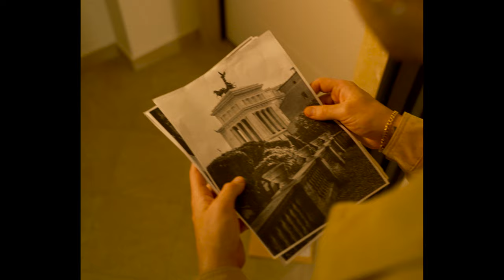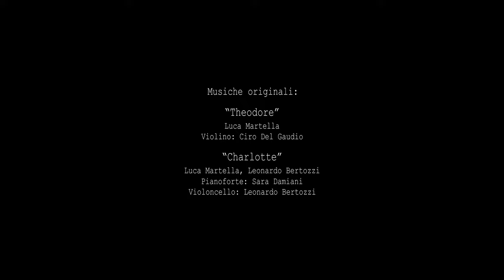"E poi sei apparsa" (May, 2021) dir. Gabriele Colafranceschi | Short Film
“E poi sei apparsa” (May, 2021) dir. Gabriele Colafranceschi.

Con: Gioele Spaducci, Elisa Fois
Scritto e diretto da: Gabriele Colafranceschi
Direttore della fotografia: Giovanni Marino
SFX, foley e mix: Luca Martella
Musiche originali: “Theodore” di Luca Martella, violino: Ciro Del Gaudio. “Charlotte” di Luca Martella e Leonardo Bertozzi, pianoforte: Sara Damiani, violoncello: Leonardo Bertozzi
Segretaria di edizione: Irene Parlato
Aiuto organizzazione produzione: Gabriele Del Bianco
Operatori macchina da presa: Giovanni Marino, Andrea Lambardi
Montaggio: Gabriele Colafranceschi, Giovanni Marino
Color grading: Giovanni Marino
Un ringraziamento speciale a: Tino Light, Giulia Pangallo